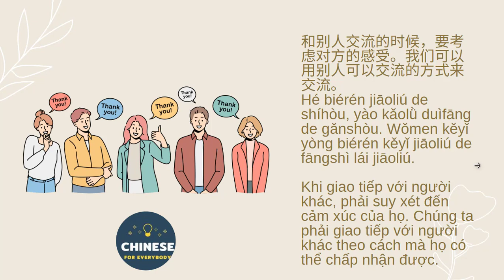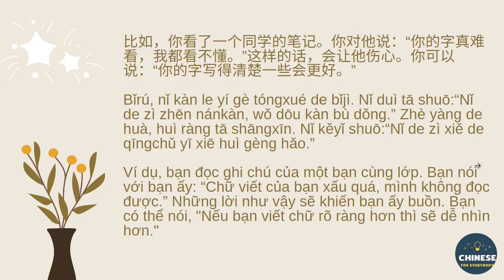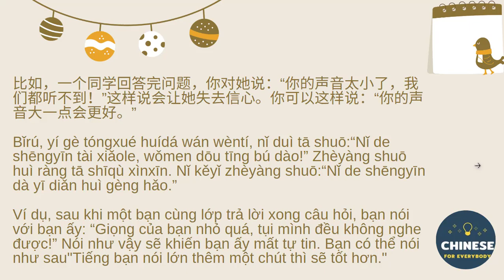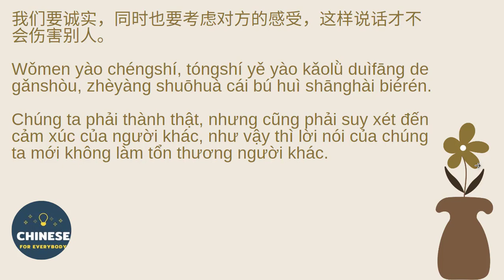Luyện nghe tiếng Trung - Chủ đề 考虑对方的感受 (Suy xét đến cảm xúc của người khác)